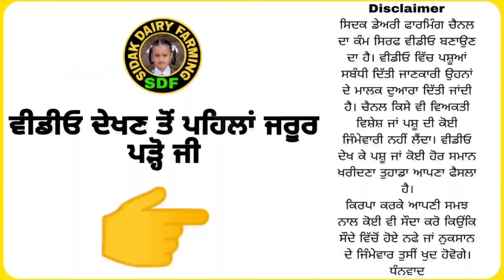25 Heifers for sale, 25 ਵੱਛੀਆਂ ਵਿਕਾਊ